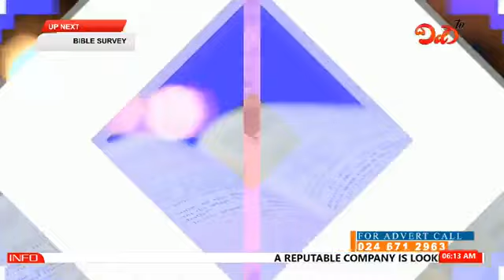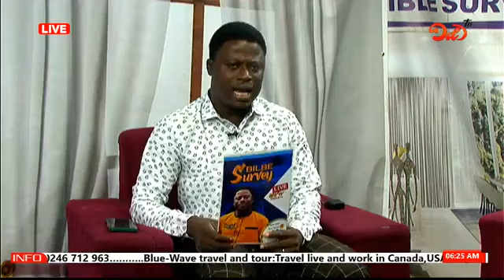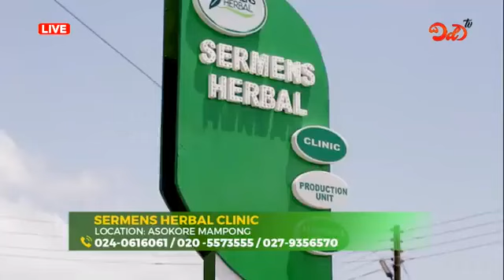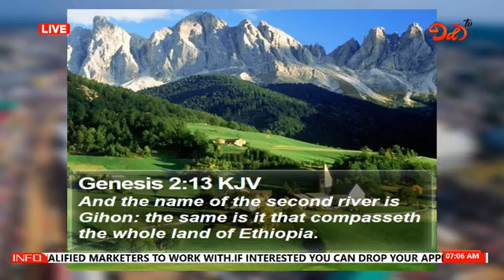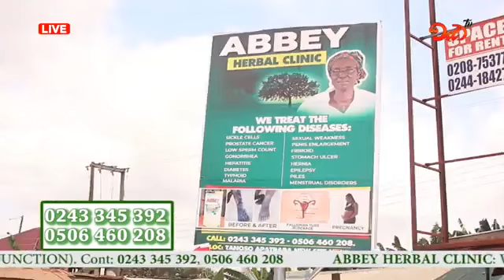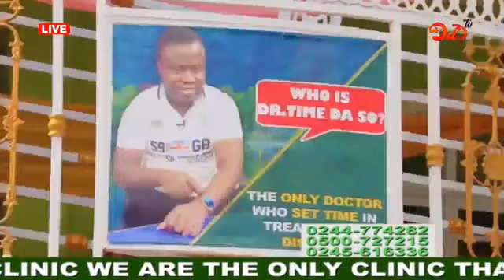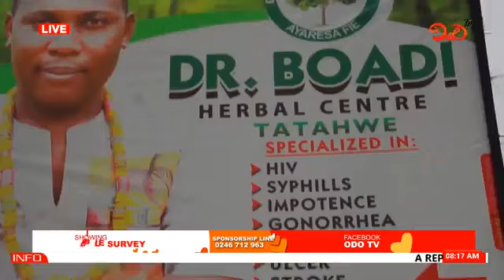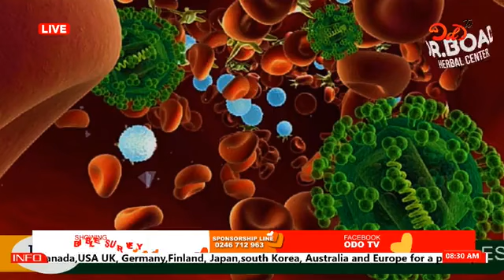BIBLE SURVEY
TIME WITH EYE DOCTOR(SOFO DR. APPIAH)